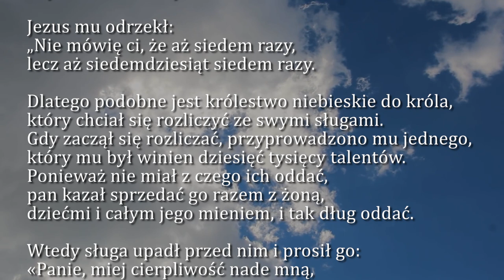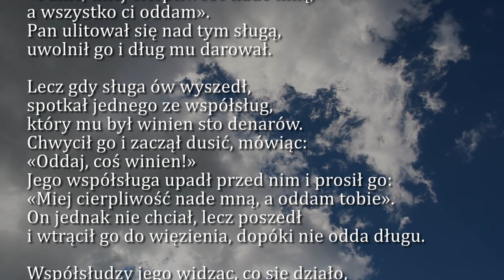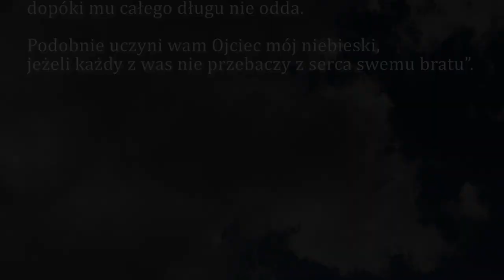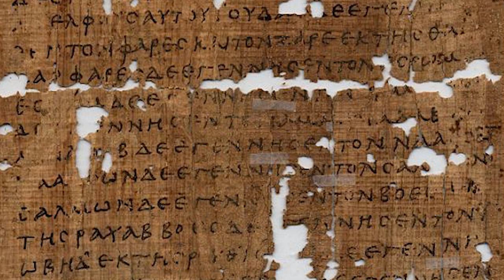Dobra Nowina na dziś | 14 marca - Wtorek, III tyg. Wielkiego Postu